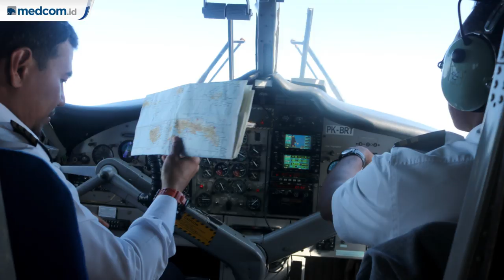Pesawat Twin Otter DHC6 400 Hilang Kontak di Timika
Pesawat penerbangan perintis untuk pedalaman Papua, Rimbun Air, milik PT Carpediem Aviasi Mandiri dengan tipe Twin Otter DHC6-400 dilaporkan hilang kontak. Pesawat dengan nomor registrasi PK-DC itu terbang dengan rute Kabupaten Mimika-Kabupaten Ilaga.

Pesawat berangkat dari Bandara Mozes Kilangin Timika pukul 10.39 WIT, Rabu (18/9/2019). Pesawat direncanakan mendarat di Ilaga pada pukul 11.29 WIT. Namun sampai saat ini pesawat belum mendarat di Bandara Aminggaru, Kabupaten Ilaga.

Plt Kepala Dishub Mimika Yan Purba, menerangkan pesawat disewa pihak Bulog. Saat ini, kata Purba, rencana pencarian dan penyelamatan sedang dibuat bersama tim SAR gabungan.

"Sedang dilakukan rapat Basarnas terkait membuat rencana pencarian SAR. Kita lakukan konsolidasi dan pemetaan, perencanaan, pencarian baru dilakukan," bebernya.